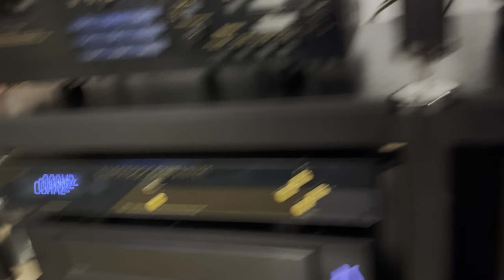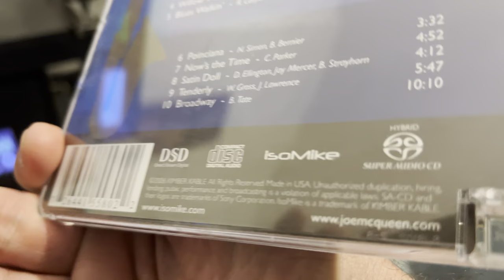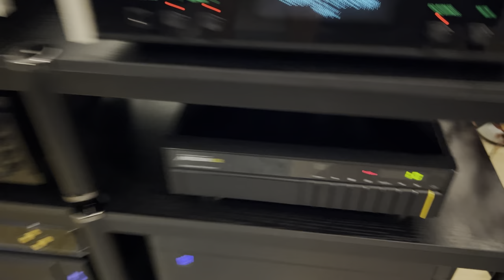An Audiophile in Seattle "Ok, Ok...I Finally Installed Room Treatments!"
Acoustic diffusion panels & sound demo.

Before treatments 11:20
After treatments 16:14

Panels purchased from:
E-bay or amazon-soundassured